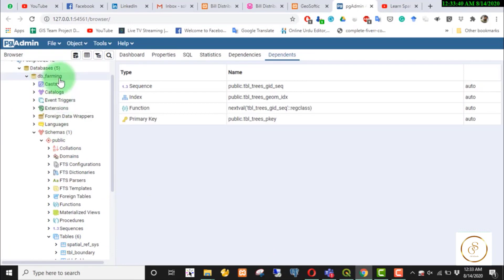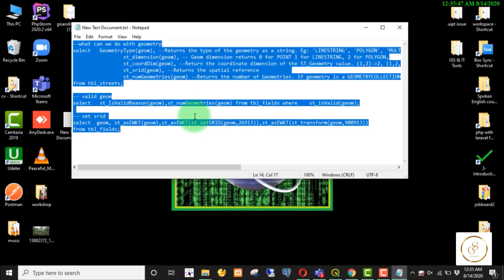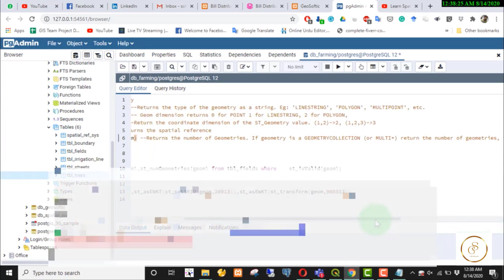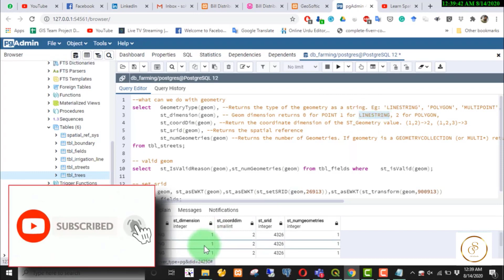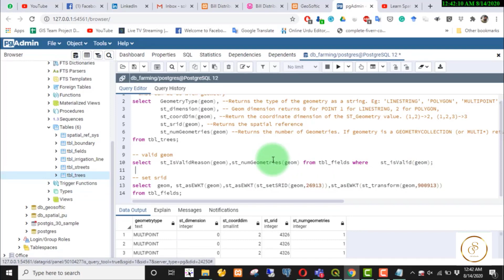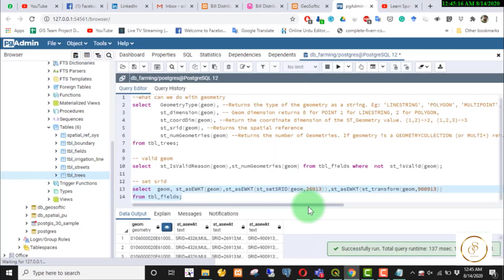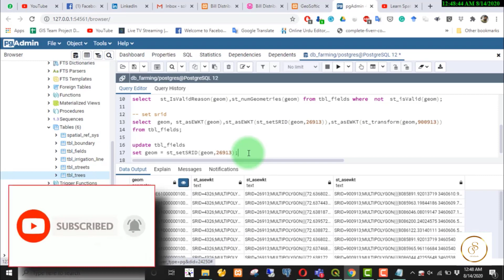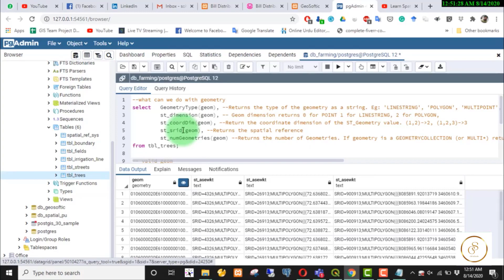Spatial Queries - Working with Geometries PostGIS | PostgreSQL | QGIS | 13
In this tutorial on spatial queries, dive deep into working with geometries in PostGIS, PostgreSQL, and QGIS. Explore various functions and their applications with geometry columns, understanding the results they yield, and their significance in spatial analysis.

Chapters:
0:00:18 - Introduction to Spatial Data Basics
0:01:45 - Introduction to Geometry Functions
0:02:18 - Overview of Geometry Functions
0:02:57 - Understanding Geometry Types
0:03:33 - Exploring ST_Dimension and ST_CoordinateDimension
0:04:09 - Understanding SRID and ST_NameGeometry
0:04:53 - Checking Validity of Geometries with ST_IsValid
0:05:26 - Introduction to Geometry Transformation with ST_SetSRID
0:06:02 - Transforming Coordinate Systems with ST_Transform
0:06:39 - Setting SRID on Runtime
0:07:11 - Updating SRID with SQL Queries

queries
--what can we do with geometry
select   GeometryType(geom), --Returns the type of the geometry as a string. Eg: 'LINESTRING', 'POLYGON', 'MULTIPOINT', etc.
   st_dimension(geom), -- Geom dimension returns 0 for POINT 1 for LINESTRING, 2 for POLYGON,
   st_coordDim(geom), --Return the coordinate dimension of the ST_Geometry value.
   st_srid(geom), --Returns the spatial reference
   st_numGeometries(geom) --Returns the number of Geometries. If geometry is a GEOMETRYCOLLECTION (or MULTI*) return the number of geometries, for single geometries will return 1, otherwise return NULL.
from tbl_streets;

-- valid geom
select   st_IsValidReason(geom),st_numGeometries(geom) from tbl_fields where    st_isValid(geom);

-- set srid
select  geom, st_asEWKT(geom),st_asEWKT(st_setSRID(geom,26913)),st_asEWKT(st_transform(geom,900913))
from tbl_fields;

Complete Course : Learn Spatial Databases with PostGIS and QGIS

21) How to Add Geometry to a Feature Using the INSERT Statement in PostGIS with QGIS

Searching Topics:
Introduction to spatial queries in SQL Server 2012,
Intersection Geometry | PostGIS,
QGIS Quick Tip - Spatial Query,
How-to: Defining spatial reference info,
Spatial Database Tips for PostGIS, Oracle, & SQL Server,
Spatial Queries SQL Server - Queries About Locations,
Spatial Query and Analysis in GIS in HINDI,
Spatial queries in PostGIS and QGIS...,
How to Perform Spatial Queries on a Database,
Doing a simple spatial query in QGIS,